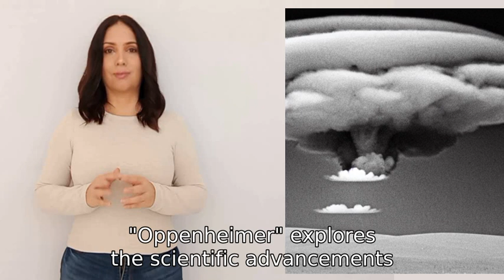Can you explain the entire film Oppenheimer?